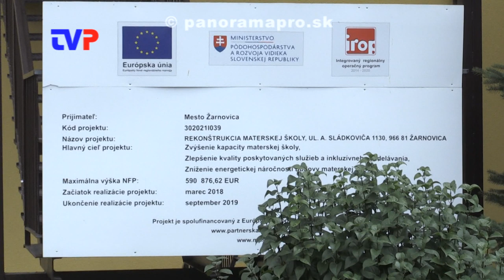Škôlka konečne dokončená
Exkurzia do nových ale aj zrenovovaných priestorov MŠ na Ulici A.Sládkoviča v Žarnovici. Rozhovor s projektovým manažérom mesta.